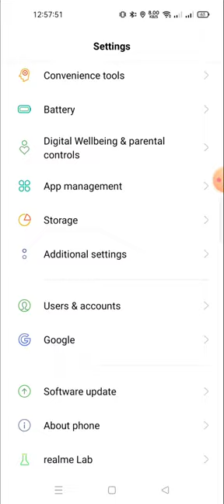disable google assistant from power button in realme 10 pro plus